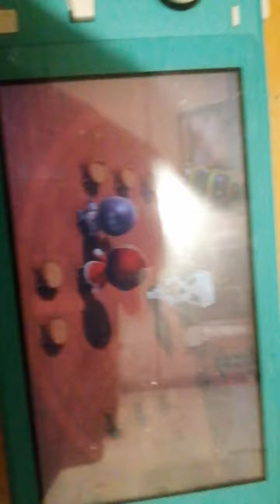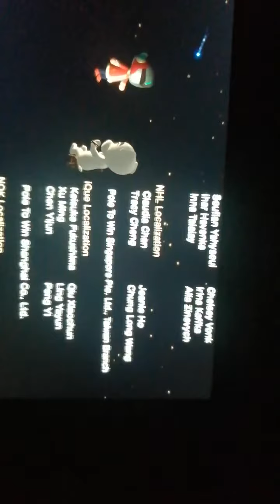あつまれどうぶつの森、けけポルカ!